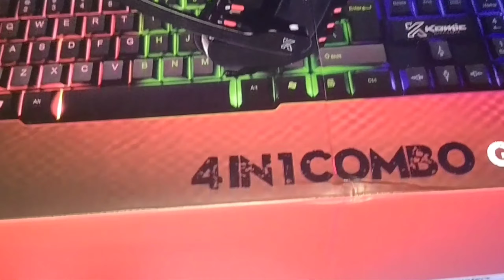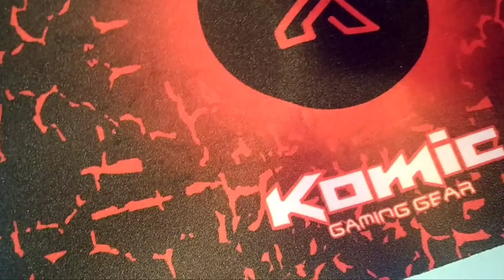Paket Gear Gaming Murah | Komic CMG 570 Combo Gaming Gear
Assalamualaikum Wr.Wb

Allright Gais.
Di kesempatan vidio ini kali ini saya membuat konten vlog Unboxing Paket Gaming Termurah.berkualitas di Indonesia dari product Komic CMG 570 Combo Gaming Gear.
Paket ini cocok bagi para setelan RAKYAT BIASA,Youtuber pemula,Gaming pemula DLL.
1 Paket ini berisi,Keyboard,Headset,Mouse,dan Mousepad. Tersedia di Online shop maupun Offline Shop terdekat,Mari simak Vidionya Sbb:

✔Mau Belanja Paket Gaming gear Termurah ,original,dan berkualitas? Yu lgsg saja klik di bawah ini Harga belum termasuk Ongkir yaa

✴️Bagi yg ingin berminat untuk membantu tim ini membagikan rezeki atau sedekah pada org yg tidak mampu,kami membuka donasi dengam seikhlasnya saja🙏🏻Kami tidak memaksa,mau atau engganya kembalikan lagi pada diri kalian😊Dan terimakasii yg sudah berdonasi,insyaallah saya akan membagikan rezeki kepada org yg tak mampu bismillah

kerjasama atau bisnis??
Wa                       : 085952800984